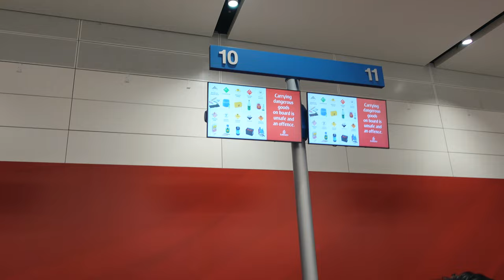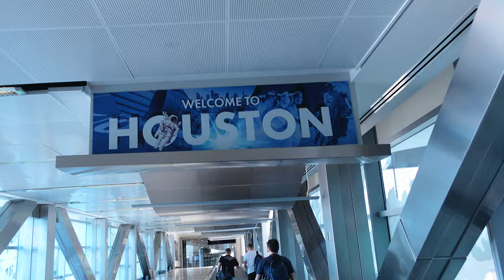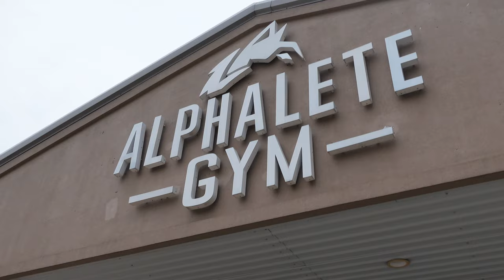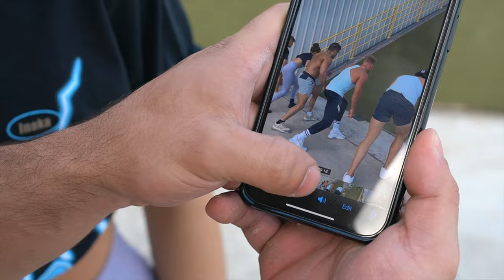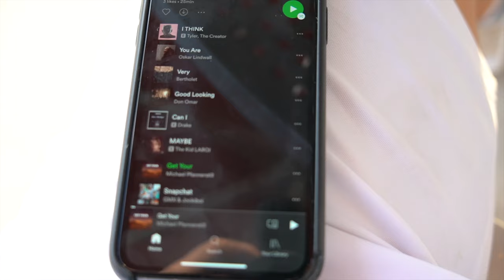What happened in HOUSTON ? FT , Soosh, James English and Oliver Forslin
HOUSTON VLOG! Find out why I won't be going back to Houston anytime soon, and some tips on how to pick girls up at the gym

 @James English
 @OIiver Forslin